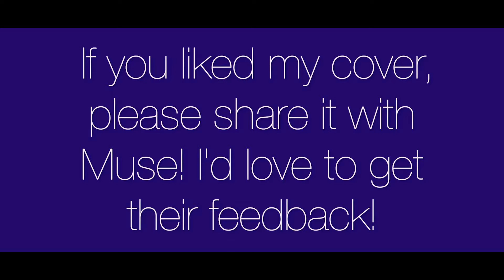A pianist plays ThoughtContagion from Muse in a 5 stars hotel! (Cover)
Hi everyone! I'm pianist in a 5 stars hotel, and I love playing rock music like Muse to make every costumer discovering my favorite band!